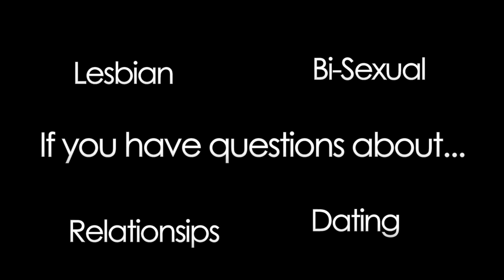Ask Dr. Frankie "How long until we move in together?"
Ask Dr. Frankie Relationship and Dating Tips for Lesbians - Lesbian Matchmaker

Today we have a question from Cindy who resides in Philadelphia. She asks, How long should my girlfriend and I date before we move in together?

So I know how us lesbians get, okay they meet somebody, they're feeling really connected, and pretty early on we feel we want to move in together. There's a chemical change that occurs in the beginning of a relationship that causes us to feel strong feelings prematurely. These chemicals like Oxytocin make you feel like you want to move in together and spend every waking moment together but you want to slow down and just beware that this is sort of at play and you want to really get to know this person before you jump into something. Moving in together is a big commitment so you want to build a foundation beforehand so that when life happens and things become really stressful you'll have something to fall back on. You'll have a foundation, you'll know how to argue effectively, you'll know how to work through difficult situations. If you move in too soon, life will definitely happen, I promise you, and you won't have the foundation to back up the relationship. So I would take it slow and not move in until you've been together for about a year which is usually my recommendation. So enjoy your time together and once you've hit the year mark and you feel like you've been challenged in ways in your relationship that have shown that you can work through it by communicating and being respectful and work through difficult situations then consider moving in together if you're still feeling like you're compatible and there's chemistry. Good luck, Cindy.